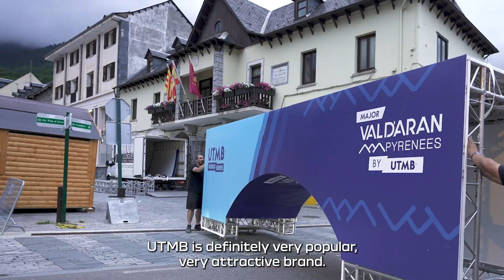Dacia x UTMB 2023: Backstage at one of Europe's favourite trail running events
The smiles behind every mile! In this episode of our Dacia x UTMB miniseries, we take a ride behind the scenes of this year's  UTMB Val d'Aran event, shining a light on the volunteers working tirelessly to deliver it.